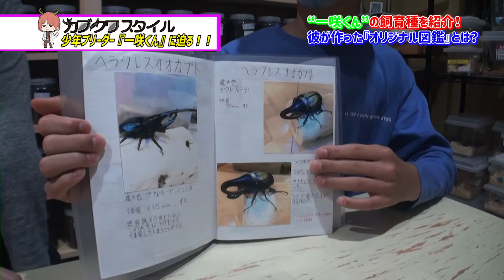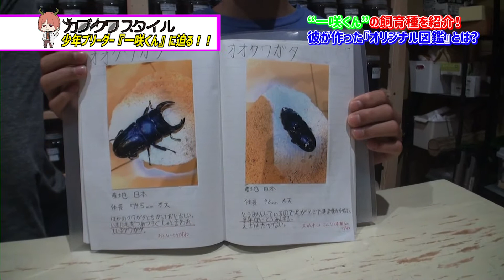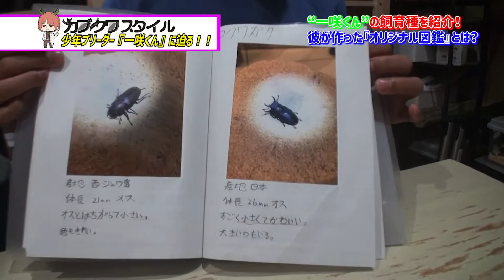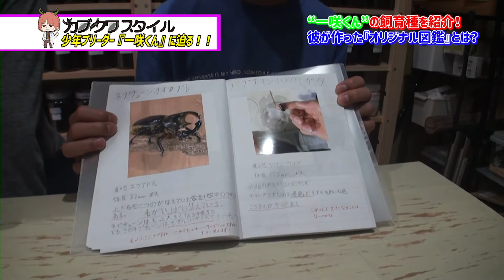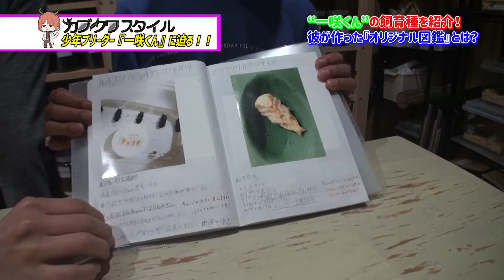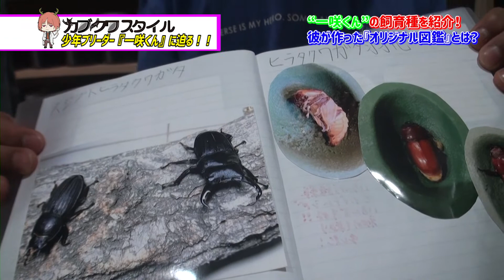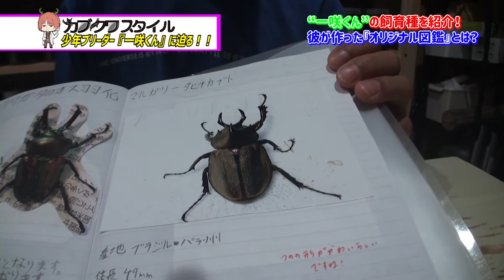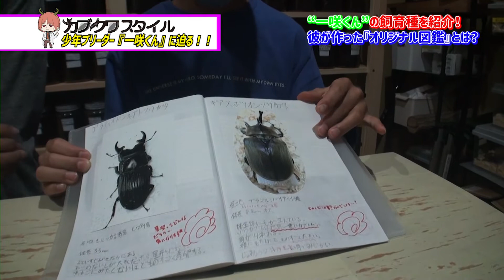長崎の少年ブリーダー『一咲くん』～カブクワ図鑑～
カブクワスタイルの研究生(主任研究員)の一咲くん。
小5(現在小6)にして、カブクワスタイルを凌ぐ飼育数とブリード知識、技術を身につけた少年に迫る・・・
カブクワスタイルスタッフであるブリーダー一押し！
将来ブリーダー有望は間違いなし！！